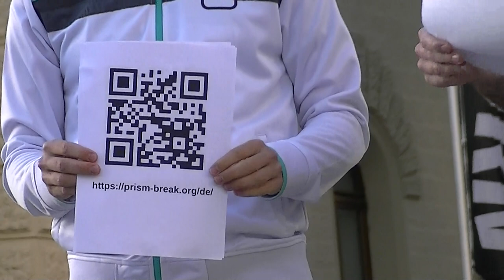Friedensmahnwache Saarbrücken 18.08.2014 - (2) Vortrag + Lösungen zum Thema Überwachung, von Moritz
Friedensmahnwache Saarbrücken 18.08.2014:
(2) Vortrag + praktische Lösungen + Fragerunde zum Thema Überwachung, von Moritz